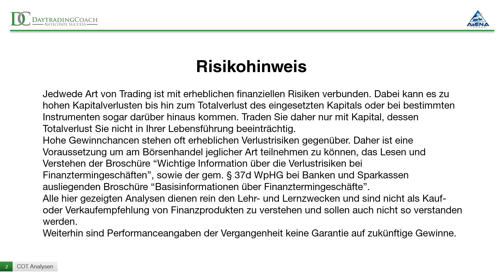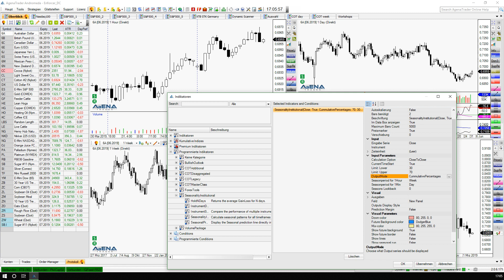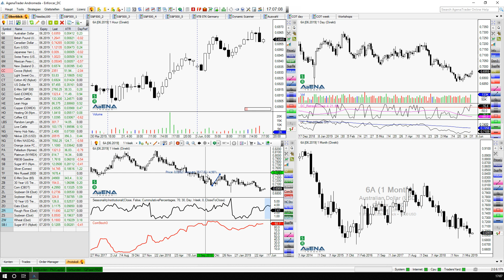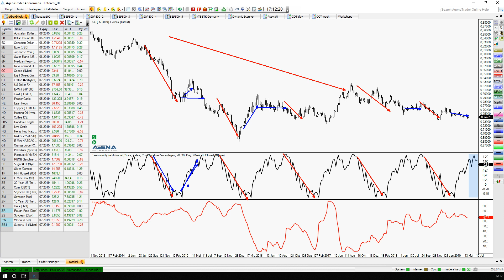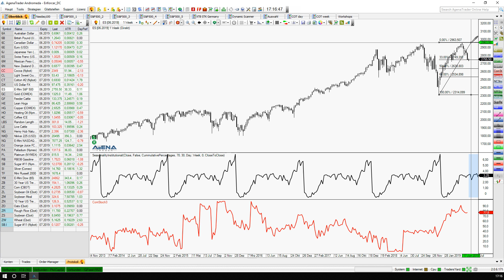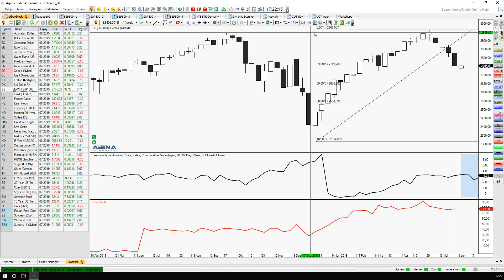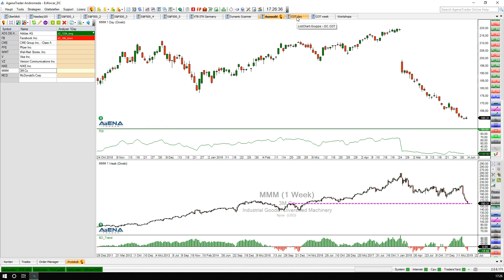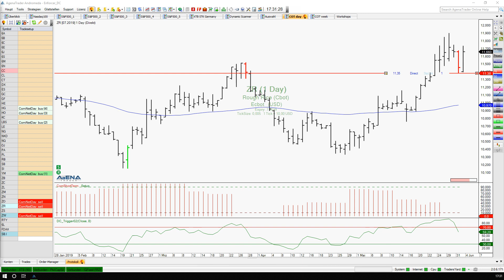2019 06 03 Marktanalysen und Tradingchancen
Themen sind Saisonalitäten im Forex Handel, Analyse S&P500, Tradingchance Adidas, Tradingchance Facebook, CME, Pfitzer, 3M,
COT Setup Cocoa, Rough Rice, Wheat